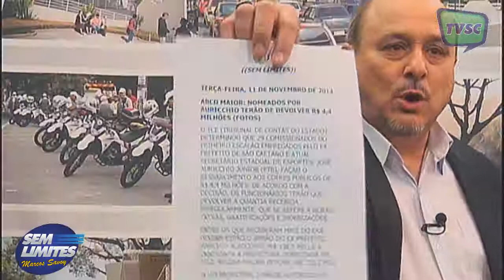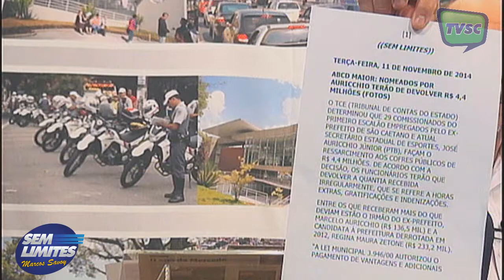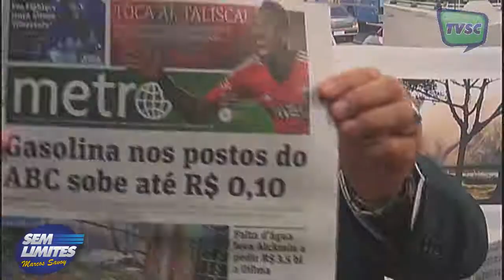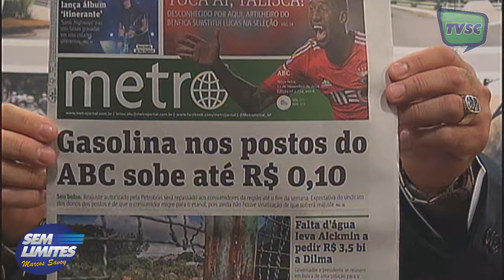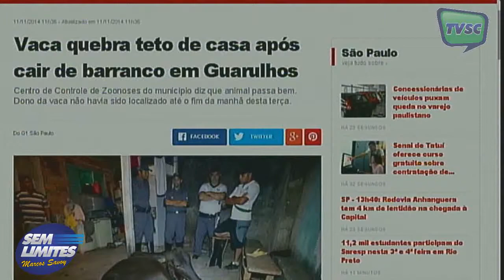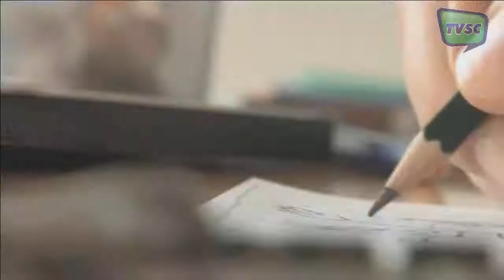"SEM LIMITES" - 11/11/14